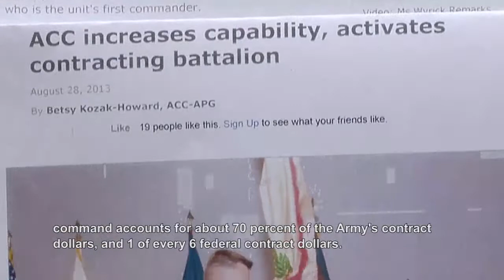920th CCBn Activation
The 920th Contingency Contracting Battalion was activated at Rock Island Arsenal, Illinois, Sept. 12. Full story Photos